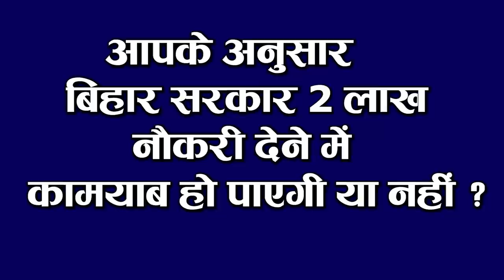Bihar Evening news 20 Nov. news BiharJob vacancy,Chhath Puja,Mewalal chodhary,Nitish New Ministers.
Bihar evening news of 20 November 2020 Bihar Job, bihar job recruitment, Bihar MLC election,Nitish kumar,NDA,Tejashwi yadav,Papu yadav,Lalu yadav,Pushpam Priya Chaudhary, Nitish Kumar,PM modi

1. Bumper recruitments to be held in Bihar
2. No less than austerity, Chhath Mahaparva is worshiped to the Sun
3. Minister MangalPandey said about opening the box of appointments in HealthDepartment
4. Seven Intercity trains to run on Chhath Puja from tomorrow

In view of the crowd of Chhath Puja, it has been decided to run seven intercity special trains like railways to go from one city to another, which will be run from November 21 to December 1, Rajesh Kumar, Chief Public Relations Officer of East Central Railway. It has been informed and told that train number 05201 Pataliputra Raxaul Intercity 05202 Raxaul Pataliputra 03242-41 Rajendra Nagar Banka 03234-33 Rajgir Danapur 05215-16 Muzaffarpur Narkatiaganj 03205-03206 Pataliputra Saharsa Pataliputra 05549-50 Jaynagar Patna Special Express Trains will be run.
4. After the resignation of MevalalChaudhary, AshokChaudhary got the responsibility of education department
5. Operation on PipaBridge will be closed today and tomorrow
6. MP CPThakur came under the grip of Corona
7. Newly elected members of the LegislativeCouncil will take oath on 22 November

The newly elected members of the BiharLegislativeCouncil will be sworn in on November 22, eight members have recently been elected from the teacher and graduate quota, the Executive Chairman of the council Avadhesh Narayan Singh will administer the oath to everyone, the chairman informed that and told that on November 22 at noon The ceremony will be organized in the Legislative Council Auditorium from 12:30 pm, during which the Chief Minister Nitish Kumar and other ministers and MLAs are also present. The session of the assembly is starting from November 23, Governor Fagu Chauhan will address the joint session on November 26. Before this new members will be administered the oath.

8. East Champaran ranked second in the country in terms of cleanliness
9. Renu Devi said that in Bihar the youth should get work done according to their interest.
11. By-elections will be held for the vacant seat after RamVilasPaswan said goodbye to the world on 14
12. SushilModi demands resignation from Tejashwi

13. Congress starts action on leader who questioned Rahul

14. PankajTripathi said that the journey of acting has a deep relation with Chhath
15. YajuvendraChahal seen leaving the bowling and batting
So let's go towards the question of today's question, according to you, whether or not the Bihar government will be able to give 2 lakh jobs.